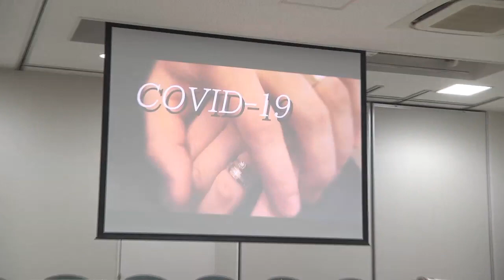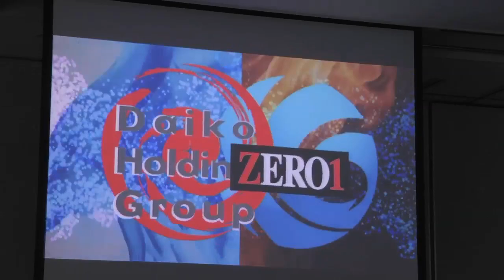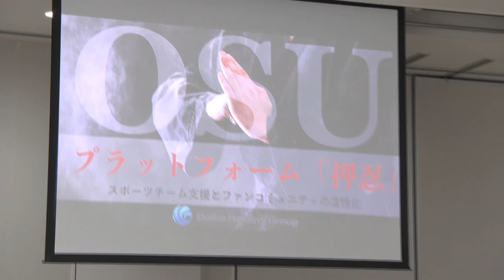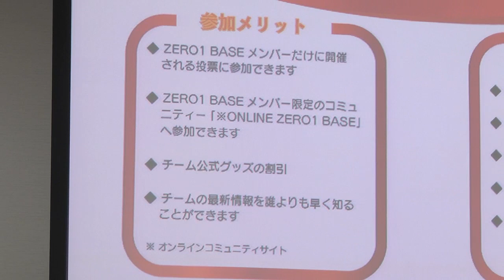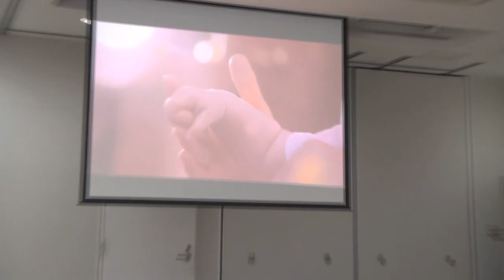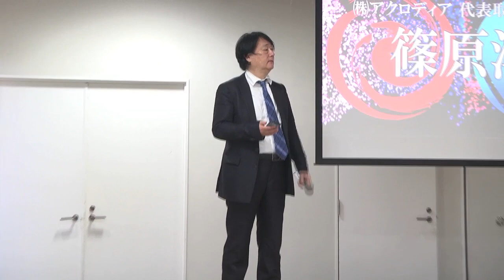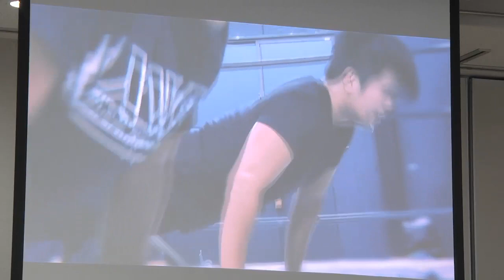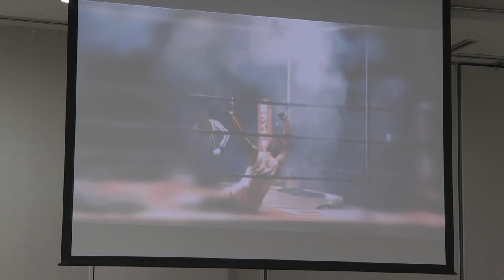プロレスリングZERO1新体制に関する緊急記者会見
2020年7月11日、靖国神社にて行われたプロレスリングZERO1新体制に関する緊急記者会見です。